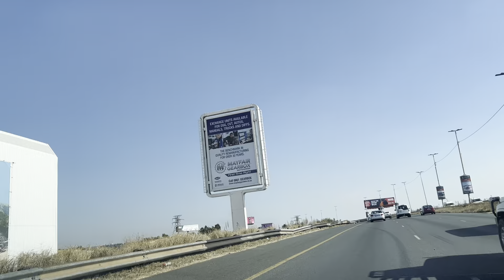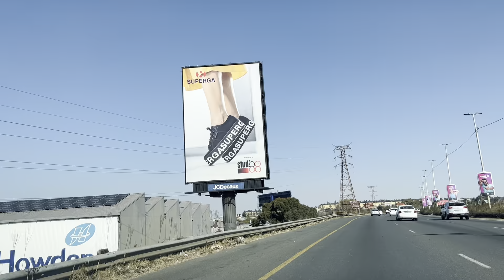A drive from Johannesburg CBD to Naturena